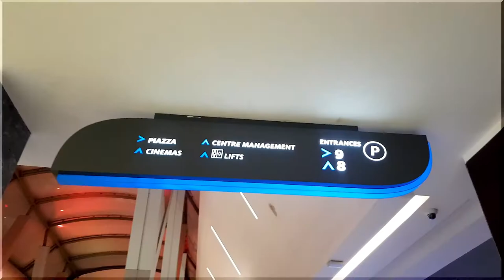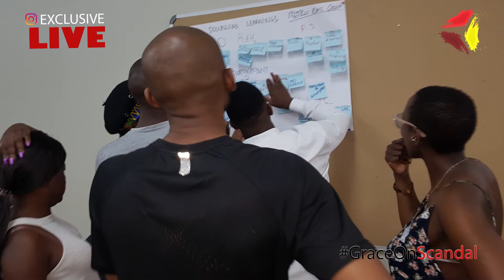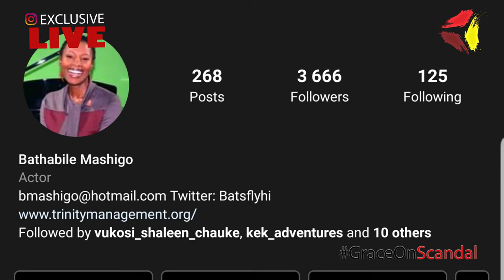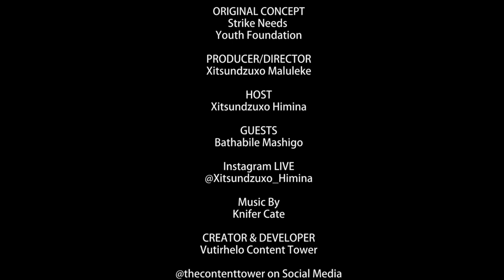Creative Chat - Acting Journey with Bathabile Mashigo (Grace on eTV Scandal)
I got a chance to go LIVE with 'Grace' on Instagram Exclusive LIVE. She talks about her acting, lessons learnt, starting from the beginning and getting to be Grace on Scandal. She gives advise to Moms with kids interested in the arts, aspiring Artists and young performance. We also get into her Social Media Journey, Drama School and How The SA Entertainment Industry

Music
Knifer Cate - The Boii

Socials